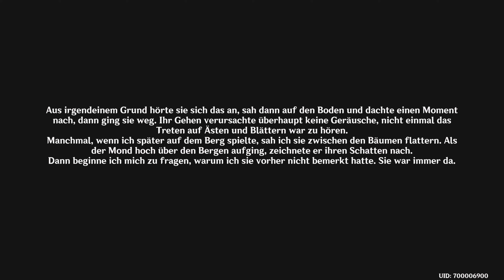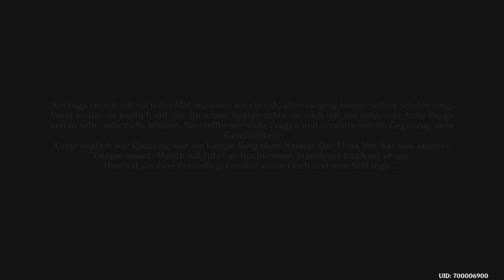Genshin Impact | Chenyu's Blessings of Sunken Jade, Act 3 - An Ancient Sacrifice of Sacred Brocade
Genshin Impact offers exciting quests full of secrets and adventures in Liyue. Accompany your characters through historical locations, fight enemies and unlock valuable rewards.

Dive into the boundless world of Teyvat with “Genshin Impact”, a breathtaking, action-packed RPG that has captured the hearts of players worldwide. Developed and published by miHoYo, a pioneer in the world of mobile games, “Genshin Impact” has been available on various platforms such as PlayStation 4, Nintendo Switch, iOS, Android and PC since its release in September 2020. While it is not part of a larger game series, “Genshin Impact” offers an impressive depth and complexity that easily rivals the best titles in the RPG genre.

In “Genshin Impact”, you become a “traveler” who wanders through different worlds in search of his lost sibling. You find yourself in the enchanting world of Teyvat, ruled by seven different nations, each with their own god and unique cultural influences. Each of these nations is unique and holds its own secrets waiting for you to discover. But be warned, not everything in Teyvat is as peaceful as it seems. As you continue your journey, you will battle powerful creatures, solve complex puzzles and perhaps even influence the fate of the world. But don't worry, we won't spoil any of the surprising and heartbreaking story that “Genshin Impact” has to offer.

Chenyu's Blessings of Sunken Jade, Act 3 - An Ancient Sacrifice of Sacred Brocade

➡️ DON'T FORGET! 👇
👍 Like = Support and motivation for us!
👥 Share = Help us build a bigger community!
💬 Comment = Share your experiences, thoughts and questions!